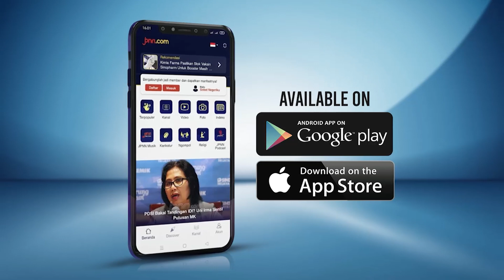Ferdy Sambo Ajukan Nota Pembelaan Pekan Depan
Ferdy Sambo dituntut hukuman pidana seumur hidup oleh Jaksa Penuntut Umum (JPU) di Pengadilan Negeri (PN) Jakarta Selatan.

Atas tuntutan itu, mantan Kadiv Propam Polri itu akan mengajukan pleidoi atau nota pembelaan.